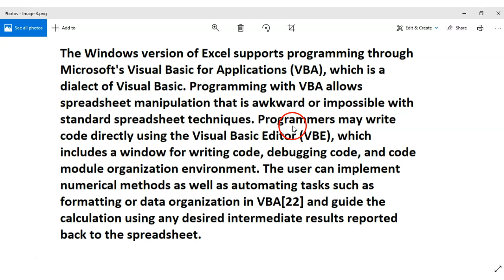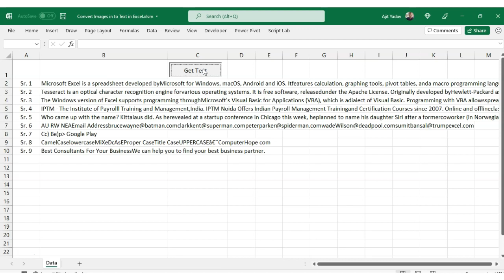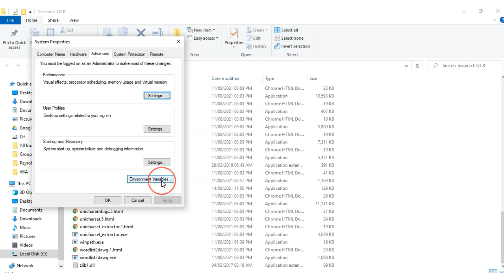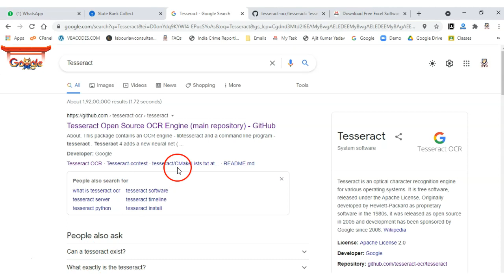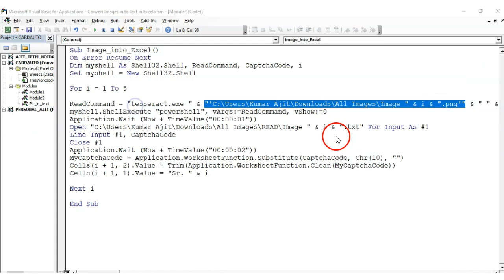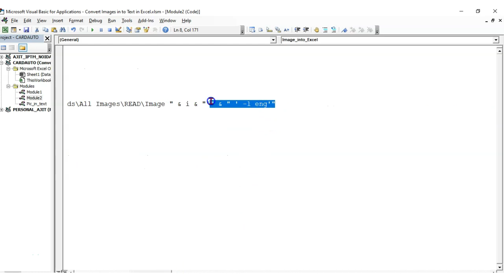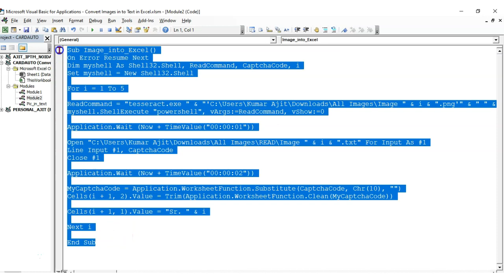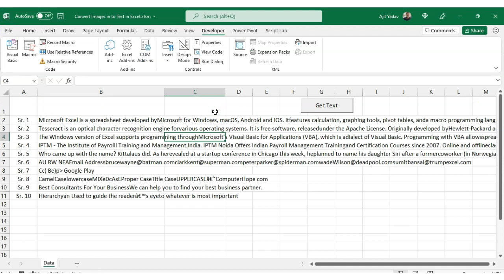how to extract text from images using excel vba with Tesseract OCR - 99Excel.Com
In this video, I have explained and give you free vba visual basic application code to convert images text into Excel sheet using google Tesseract OCR.

Step 1.
Step 2. Add Path in your PC: Type "Path in search tab in window"
Step 3. In VBA code project,  select Reference library as "Microsoft shell controls and automation"
Step 4. and Use it.

EQUIPMENT’S & SERVICES I USE:
Microphone (Boya)
4K Ultra HD Smart LED TV
Chromakey Green Scree

CREATED BY:
Ajit Kumar Yadav (AKumar)

Thanks for coming over here.